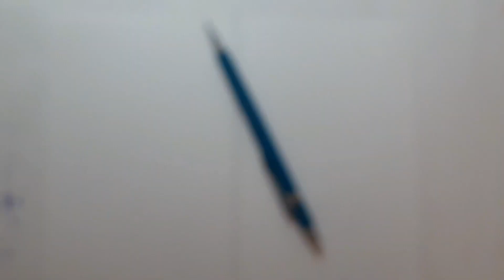COMO DESENHAR ITACHI UCHIHA E SHISUI UCHIHA (NARUTO) - PASSO A PASSO / How to draw Itachi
COMO DESENHAR ITACHI UCHIHA E SHISUI UCHIHA (NARUTO) - PASSO A PASSO / How to draw Itachi Step by step

Quer aprender a desenhar e a Colorir seus de senhos, click no link abaixo e conheça o curso Desenhar Anime